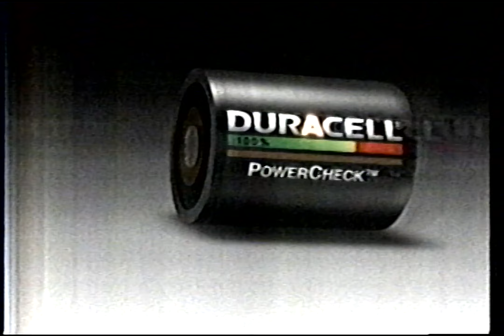1998 KMGH-TV ABC Commercials (Partial)